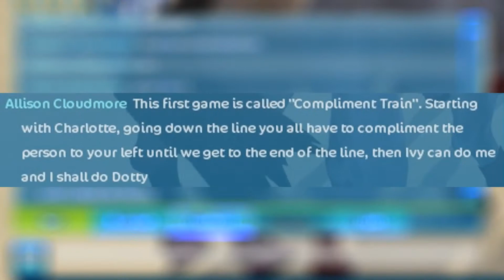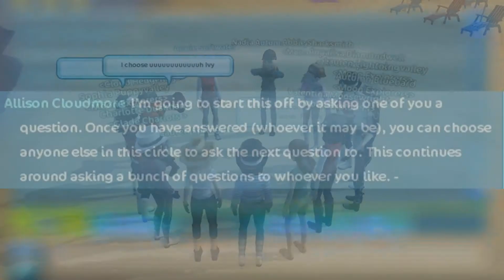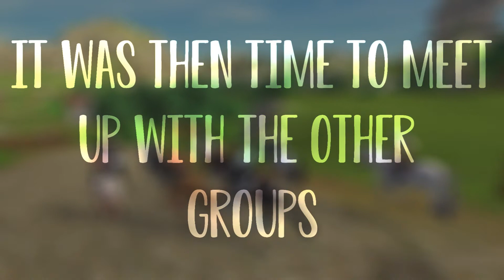||Moon Explorers|| Open Event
Moon Explorers is a club on Cupcake Valley (UK server 1) for all players that have opened up Epona. It is owned by Allison Cloudmore and is full but has an interest list and open events which you can join by following the website (linked below). Moon Explorers has been around since 2nd March 2015 as a group of friends (a family) that likes having a laugh and hanging out on Star Stable and beyond. It was originally owned by Ava Northstar before being passed onto Lisa Silentland (30th November 2016) before being passed to Allison Cloudmore (31st May 2018). I hope you enjoy our channel!

—The editor—
Katelyn Sealand